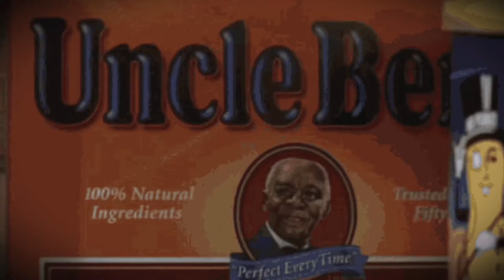Reels Reaction (Obi-Wan Kenobi) with Brandon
Reels Reaction with Brandon
Brandon Pacheco from @greenelightcinema watches and discusses Obi-Wan Kenobi trailer.